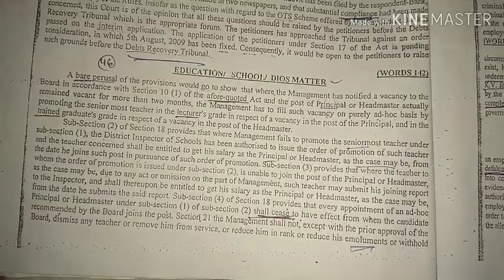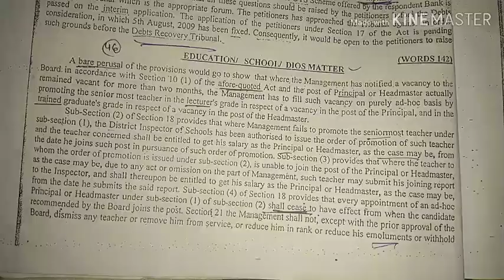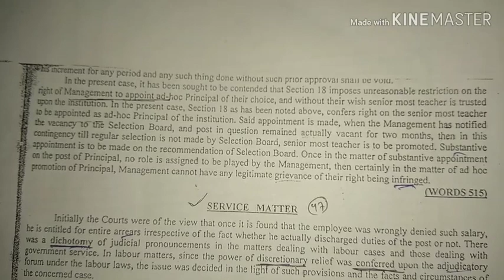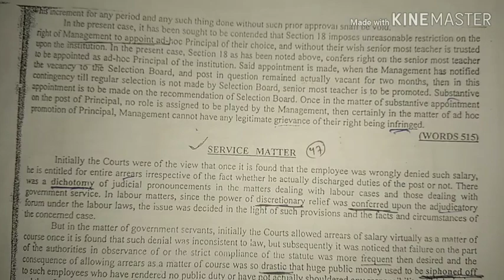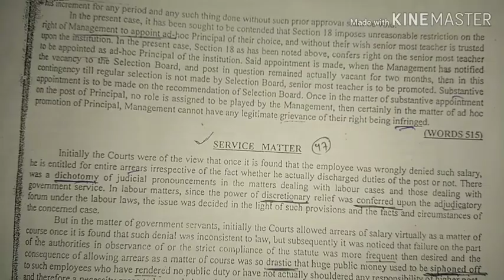legal Dictation Link is in description box, education/school/ matter 46, 120+ wpm